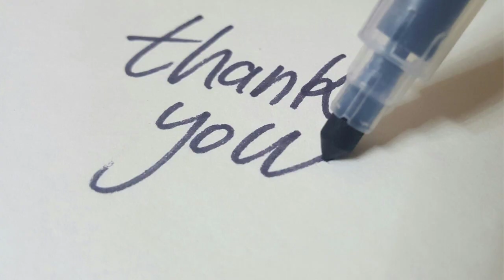IBS Hyderabad MBA Freshers Program (Part 2)